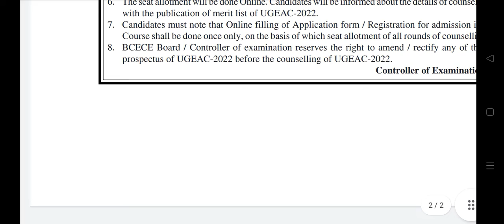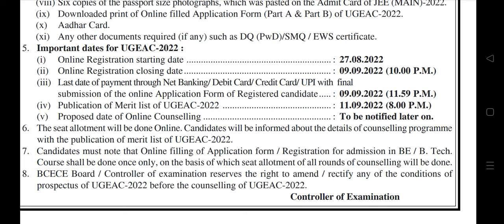bihar engineering registration last date UGEAC 2022 ........